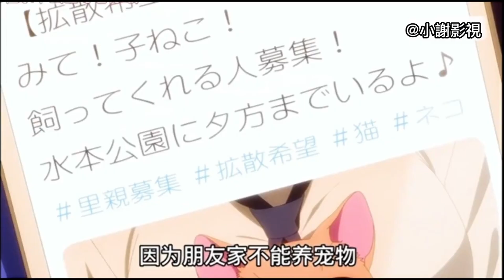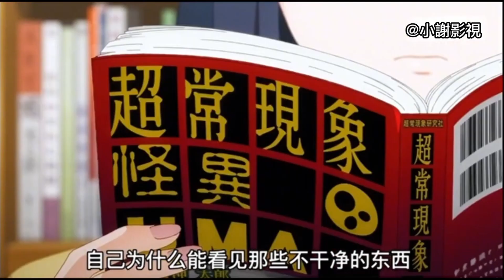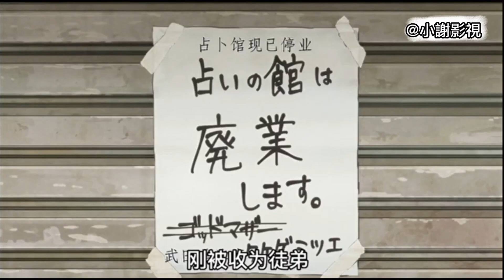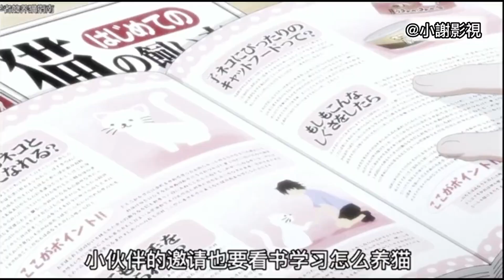一口氣看完恐怖喜劇《看得見的女孩》JK深夜被鬼爬床！色鬼熏心襲擊漂亮大胸女孩！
突然有一天，女孩似乎變得能看見普通人看不見的“不太好”的詭異身影了。然而她既沒有選擇逃離他們，也沒有選擇直面他們……而是選擇一次又一次地無視他們。“看得見”的她的緊張日常，正緩緩拉開帷幕。